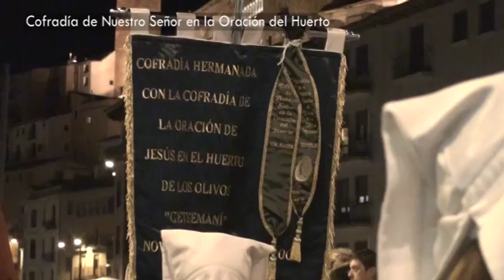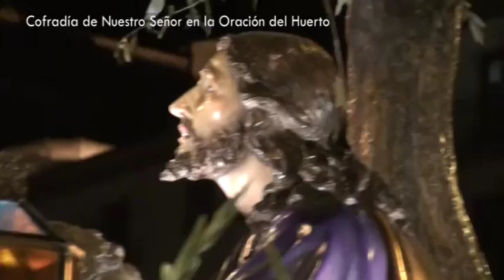ESPECIAL SEMANA SANTA 2018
Cofradía Nuestro Señor en Oración del Huerto